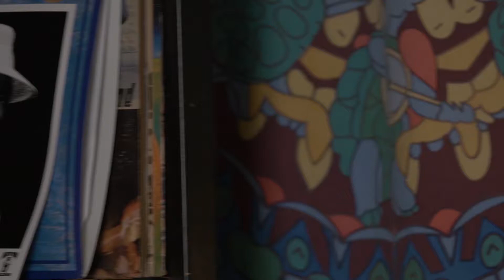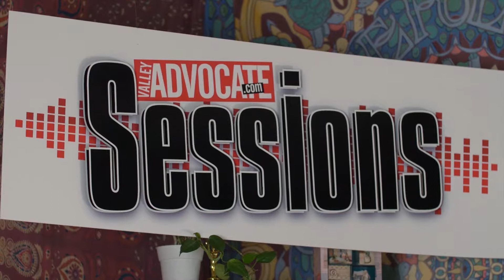Valley Advocate Sessions MUSIC: Ch'Chunk!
Ch’Chunk! blends together swing, gypsy jazz, and Americana to create its own modern take on jazz and roots music.